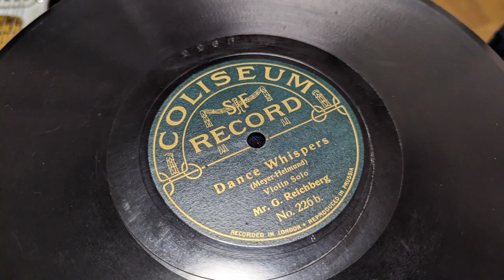G.Reichbarg - Dance Whispers (1911) (明治44年)